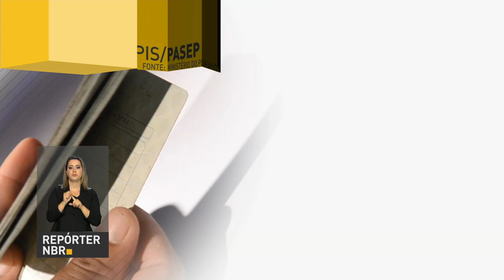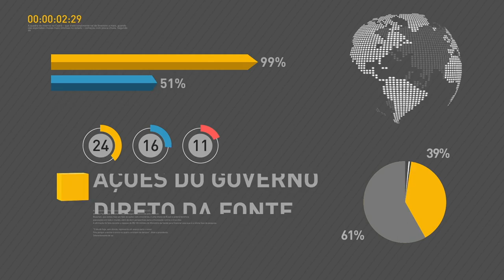BOLETIM REPÓRTER NBR 19h - 23 de agosto de 2017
REPÓRTER NBR 19H - 23.08.17: Governo anuncia 57 projetos de concessões e privatizações de empresas públicas.Veja também:  Termo assinado pelo Denatran vai aumentar a segurança na transmissão de dados e otimizar recursos. E mais: governo vai liberar PIS/Pasep para quem tem mais de 62 anos.